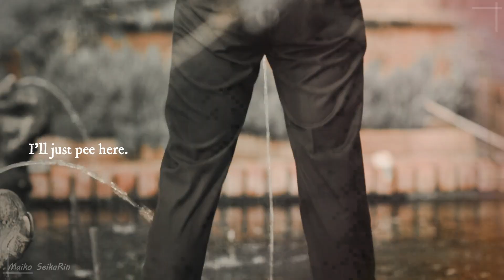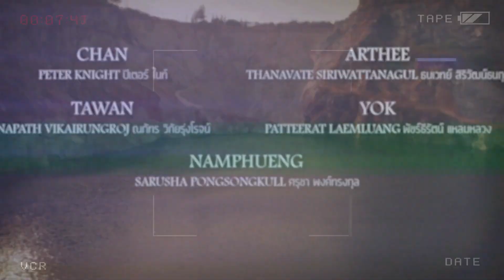Kinn ✘ Porsche ▶ Feel it Still [BL]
How to diss your own edit, and promote an EPIC series = Perfect Ending 🤣
This is totally new for me, the first attempt at making a parody edit was short lived, when I did a Semantic Error one and it got deleted by YT... And yet here I am trying a KinnPorsche parody now 😂 still, nothing like trying new things.

This is just a practice on editing. BETTER WITH 🎧
Drama: KinnPorsche The Series
Song: Feel it Still by Portugal The Man
PS: This is such a perfect song for Porsche 🤣